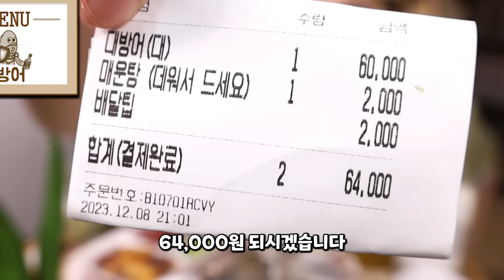소맥에 방어회 먹방입니다!!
00:00 소개
01:45 먹기